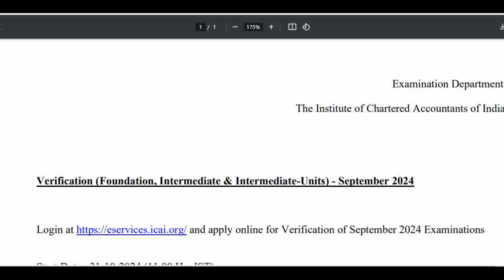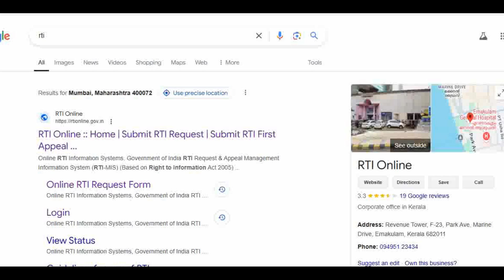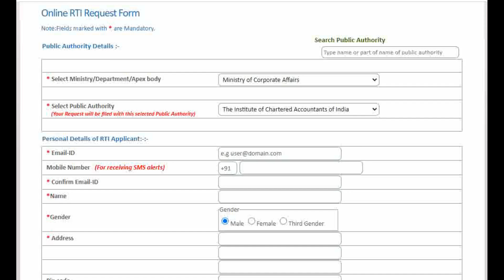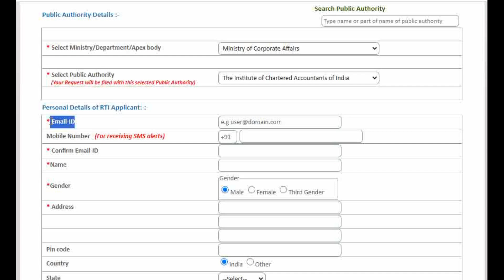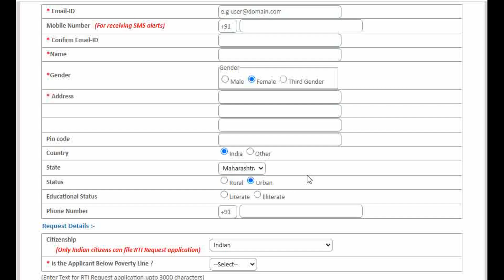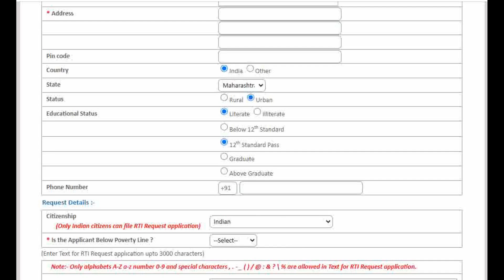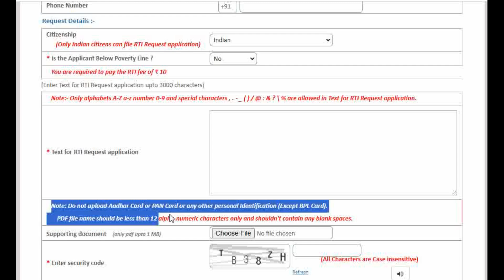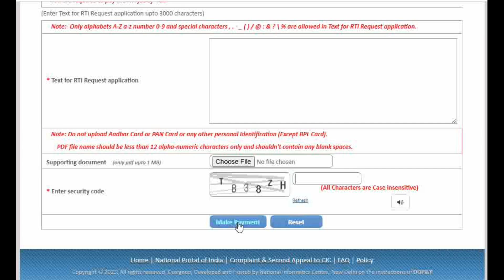How To Apply Certified OR Inspection Copies Through RTI || RTI Certified OR Inspection Copies RS 10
How To Apply Certified OR Inspection Copies Through RTI || RTI Certified OR Inspection Copies RS 10#cafoundation
Grow knowledge telegram channel
Grow knowledge whatsapp channel
Visit Now Grow knowledge Book Store Website
join instragram for personal chat guidence releted
join Twitter for More Update
join facebook for More Update
In this video :-
grow knowledge
growknowledge
grow knowledge
icai certified copies sep 2024
icai certified copies rti
icai certified copies not received
icai certified copies vs rti sep 2024
icai certified copies
how to file icai rti certified copies
how to apply
verification of marks rti
growknowledge books store
grow knowledge books store
icai news
ca foundation rti certified copies sep 2024
ca inter rti certified copies sep 2024
how to apply rti ca foundation sep 2024
how to apply rti ca inter sep 2024
ca